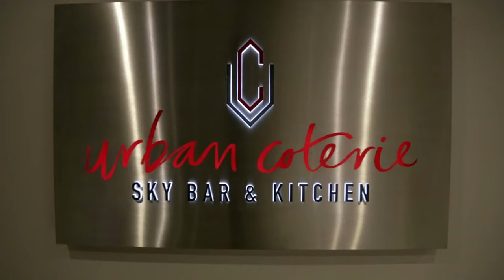Chip : Dine Daily - Episode 01 | GRM Daily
Hosted by @MrBigzOfficial courtesy of @UrbanCoterie @maza_marty